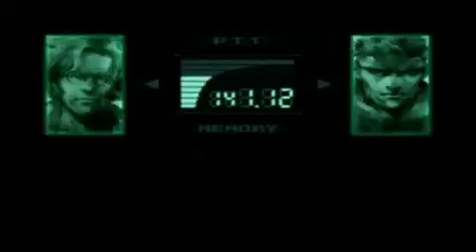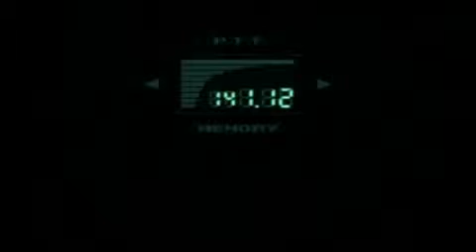Metal Gear Solid W Commentary P.25638